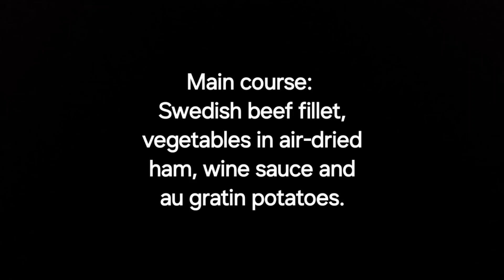Really recommend restaurant Hemma in Jönköping. Everything was perfect and the food was delicious ♡